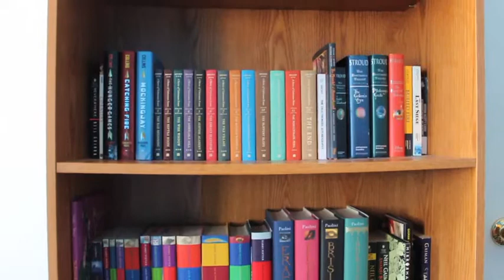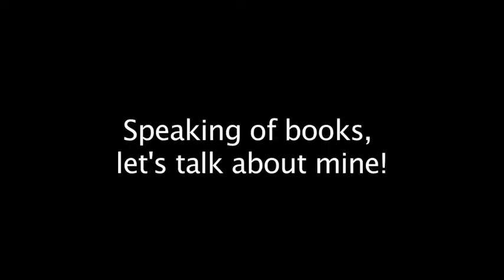Long Distance S1E8 Reading and Writing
Dillon shows off his collection and discusses his book, Requiem for the Setting Sun.